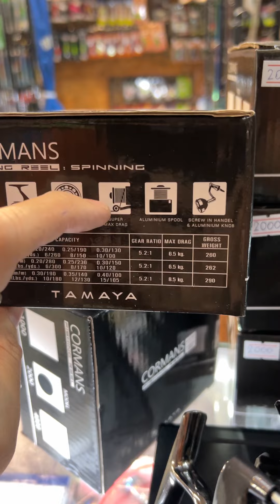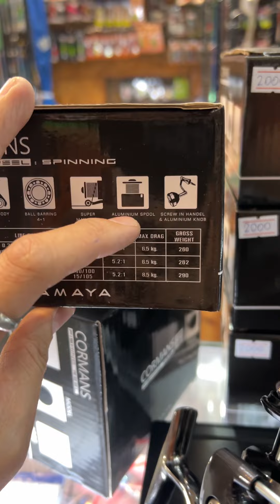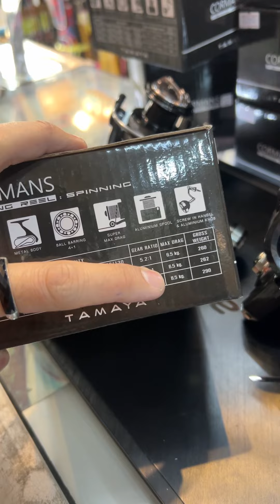ช้าหมด ก้ออดอีกตามเคย สเป็คเทพ ออฟชั่นแน่น แต่ราคา 990 😱😱